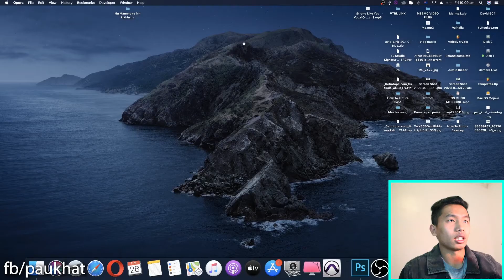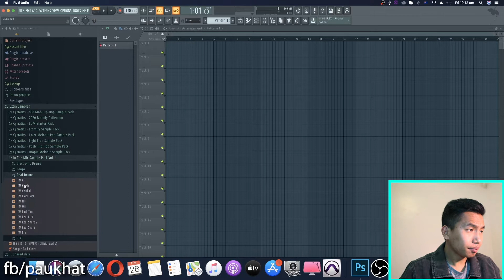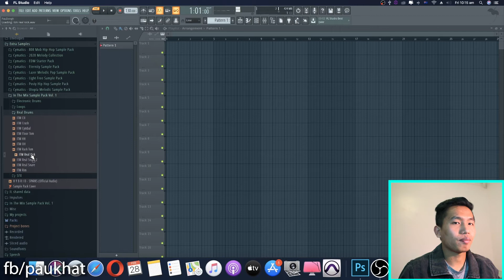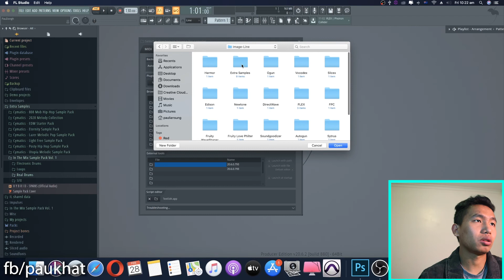In The Mix Sample Pack Review | Burmese Version